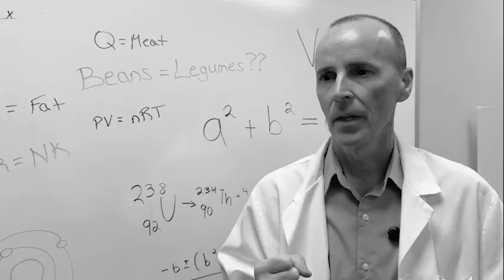A creature comes from The Black Legume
Black bea- I mean, Black Legumes are healthy and can help you gain nutrition in many ways.